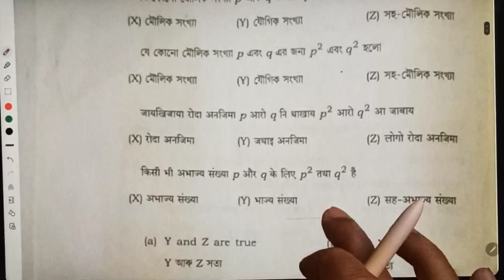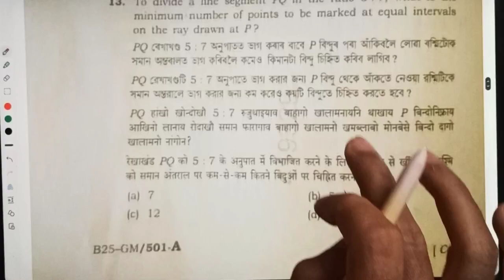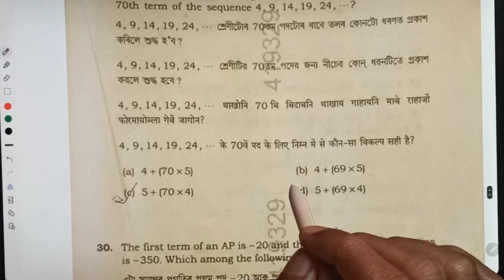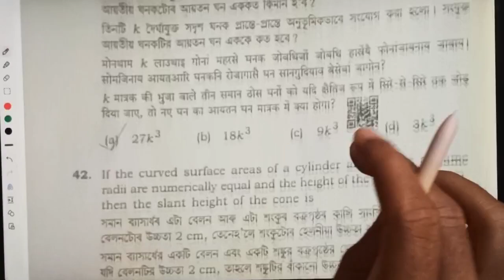HSLC Maths 2025 | Class 10 Maths HSLC Exam 2025 | Paper A | Full Solution & Answer Key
📚 HSLC Maths 2025 - Paper A (SET-__) | Complete Question Paper & Solutions!
🎯 Watch this video for a detailed explanation of the Class 10 HSLC Exam 2025 Maths Paper A with step-by-step solutions. Boost your preparation and understand the correct answers!

🔹 Topics Covered:
✔️ Full Paper Solution
✔️ Important Questions
✔️ Step-by-Step Explanation